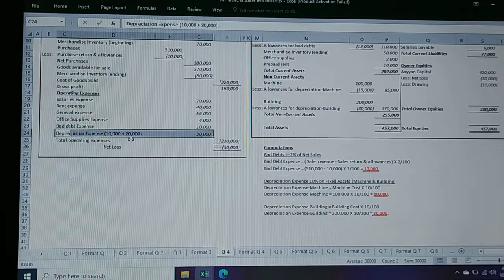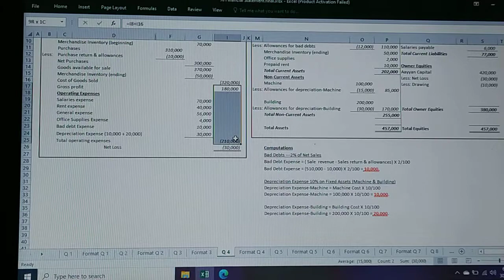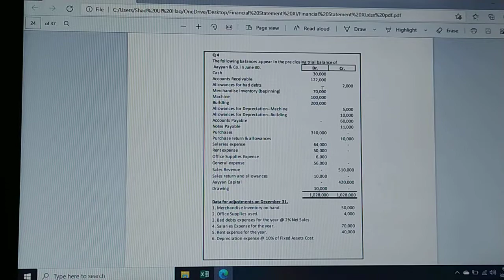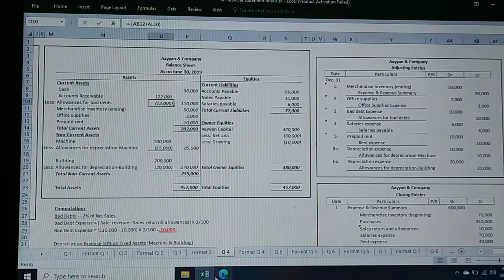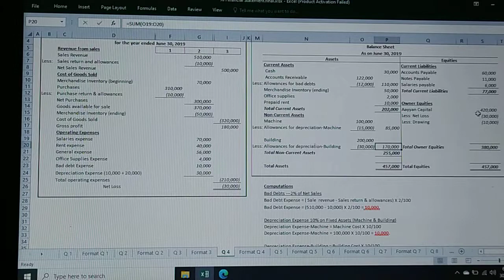XI Account Shad Lect 3 Financial Statement